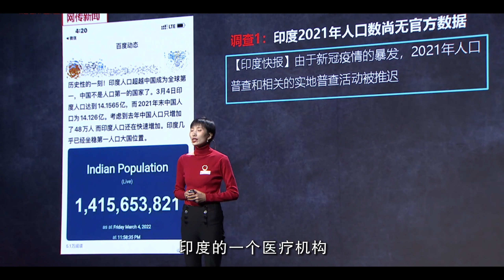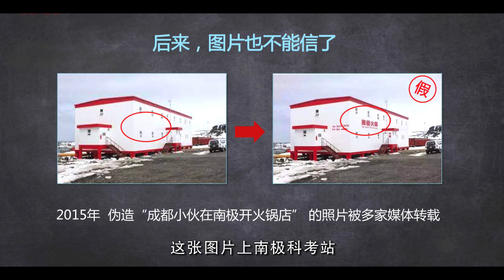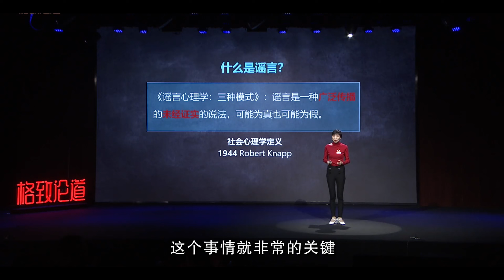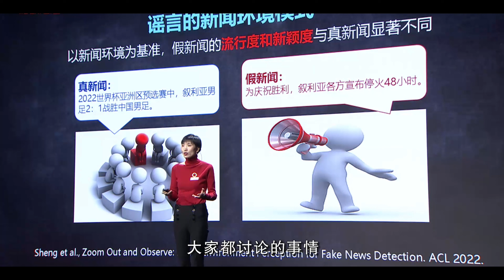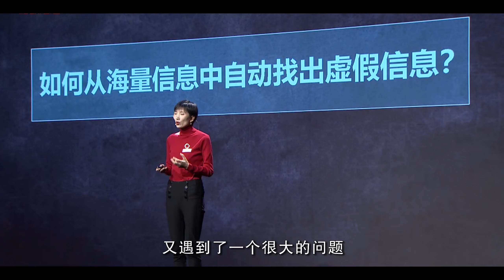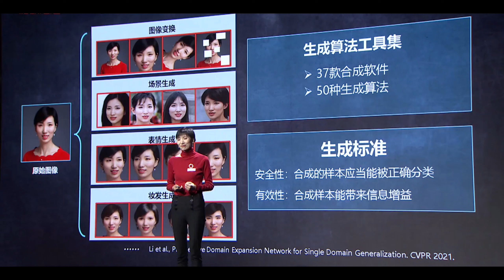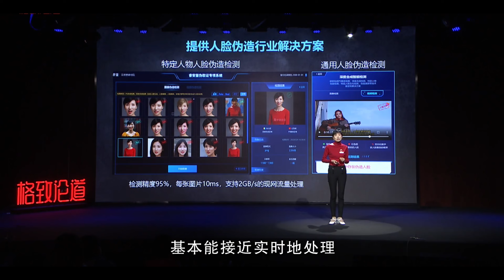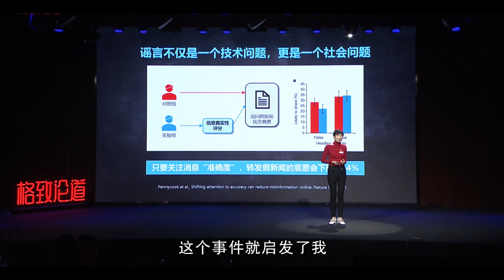476｜曹娟：“求转发！求扩散！”谣言用这种语言模式，煽动了你的情绪｜中国科学院计算技术研究所｜格致SELF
曹娟：“求轉發！求擴散！”謠言用這種語言模式，煽動了你的情緒

有些谣言会以饱满的情绪和煽动性的语言模式，试图达到广泛传播的效果。为了有针对性的破除谣言，这些“智能侦探”研发出八十多款“谣言粉碎机”…

讲者：曹娟 中国科学院计算技术研究所研究员

有图有真相吗？面对深度伪造的盛行，我们做了这款一键检测真假的APP

让大家在网上看到消息的时候，如果有一个地方查一查、问一问，就能让这个世界更加真实，所以我把这个伪造检测的工具公布出来了。

大家好，我是曹娟，来自中科院计算所。我研究的方向和大家的生活息息相关，是互联网上的虚假新闻检测。

在现在的互联网上，让人一惊一乍的谣言实在是太多了。根据统计，Facebook上82家不实信息源的年浏览量达到了38亿；在中国，2021年度微博共有效处理不实信息6万多条。

大家有没有觉得，我们每天都在跟谣言斗智斗勇。尤其在重大事件发生的时候，谣言更像炸弹一样，来势凶猛。

每当这个时候，我都特别地忙，因为身边的朋友、同学、领导都会纷纷发来信息，让我去求证：曹娟，你看这条信息是真的假的？

同学群为了某件事发生争吵的时候，他们就会@我出来：曹娟，你来看一下这个东西是不是假的？

我真的非常的感谢每一位给我发来求证信息的人，是你们的需要，让我觉得这份工作特别的有价值、有意义。

从“耳听为虚”到“眼见亦假”

言归正传，回到我们的话题：为什么现在互联网上的谣言这么多呢？其实谣言从古至今都有，而且它的破坏力一点儿都不亚于今天的谣言。

让我们回到两千年前的西周。当时年幼的周成王继位，由他的叔叔周公摄政辅助。但是另外一个叔叔管叔非常妒忌，他就四处散布谣言：“周公要夺位了！周公要夺位了！”流言可畏，周公就被赶走了，但其实想要夺位的恰恰是管叔。

这件事就是白居易诗里面所写到的“周公恐惧流言日”。 但这是古代的谣言，再怎么厉害也只能口口相传，它的传播力是有限的。现在互联网出现了，随便一条新闻就可以影响到成千上万的人。

比如大家是不是经常看到这样的消息：水果要空腹才能吃，吃了醋有会导致骨质疏松……这些新闻最后都被证实是假的。这样的文字新闻很容易就可以发布，造谣的成本很低。

所以大家会想：文字都不靠谱，要有图才能有真相。 但有图一定能有真相吗？让我们看一下这个例子。

这是2015年的一条非常“热”的图片新闻，说成都的一个小伙子把火锅店开到了南极。后面被证实，图片里南极科考站墙壁上的“成都火锅”是PS上去的。由于P图技术非常好，人眼很难分辨它的真假，所以很多大媒体都转载了。

我们发现，技术的进步已经颠覆了“有图有真相”的传统认知。图像已经不可信了，那么视频总可以眼见为实了吧？好，我们再看一下。

这个视频是2018年通过人脸驱动重演技术伪造奥巴马讲话的一个视频。右边是真正说这一段话的人，左边是通过他的讲话驱动奥巴马视频生成的伪造讲话。我们看到，这个视频看着非常真实对不对？那视频也很难相信了。

如果说前面的文字新闻可以通过人工审核判断真假，那么图片和视频一定需要技术揭示出伪造的本质，才能识别出来。我们现在要做的事情就是跟上技术的进步，使得社会的认知达到一个新的平衡。“魔高一尺”，我们要“道高一丈”，这就是我选择这个方向的原因。

谣言有什么特征？

在做这个方向的过程中，我们遇到了第一个问题：我要检测谣言，那谣言长什么样子呢？具备什么样的特征呢？ 谣言最早的一个定义来自于社会心理学，他把谣言定义为一种被广泛传播的、未经证实的信息。广泛传播和未经证实就是谣言的本质特性。

举个例子，比如说我为了让这次演讲效果更好，今天吃了兴奋剂。但我就算吃兴奋剂其实也并不重要，对不对？所以也就没有核查价值，因为它不会引起广泛传播。但是如果我说某个运动员吃了兴奋剂，这个事情就非常关键——它会引起广泛的传播，那么核查它的真假就非常有价值、有意义。

所以广泛传播是谣言的一个本质特点。

为了探索这两个特点，我们需要大量数据的支撑，所以我们要做的第一件事就是建一个谣言大数据平台。团队花了大半年的时间，用几十台机器搭建了一个分布式的采集平台，每10分钟为一个采集周期，每天能发现上百条争议性的新闻线索。

从2014年至今积累了8年，达到了百万级的争议性新闻线索，其中有十万级的人工精标注的谣言数据。

这个平台对我们的研究非常重要，我后面要介绍的所有工作都是基于这个平台开展的。

首先，我们发现谣言有自己的语言学的模式。比如它是未经证实的，它的信息是不可信的，那就经常会出现“网传”“据说”“爆料”“有消息称”……因为它未经证实，所以就有人去质疑，问“真的假的”？甚至去否定它，说这是不实的，这是谣言，这是假的。

又由于谣言要达到广泛传播的目的，它会煽动你、影响你，所以它的情绪会非常饱满，比如说“太可怕了”“太惨了”，有这样一些浓烈的情感；它甚至会告诉你“求转发”“求扩散”。

我们分别在Twitter的英文环境和微博的中文环境数据上进行过验证，确实具有这样的语言模式。如果你以后看到具有这些关键词的新闻，一定要小心点哦。

第二个是谣言的情感模式，它要影响你、让你去传播，就得在情感上煽动你。比如上图左边的新闻，它本身带有很强烈的情感，“不作为的”“惨案”等等就会去煽动你。

但还有一类新闻非常隐蔽，像右边这样的新闻，它会模仿官方的发文，一本正经地在说谎。他知道他的话题一定会戳中大家的痛点、热点或者关注点，这时就会在社区评论引起大规模的社会情绪。据我们提出的双流情感检测模型，就能分别检测这两类谣言。

还有一类是谣言的新闻环境模式。我们发现，谣言总会蹭热点，哪里有热点，哪里就有谣言。比如“叙利亚停火”这个谣言，单独来看可能不会引起大家的关注，但如果把它放在2022年世界杯预选赛上——正好是叙利亚跟中国男足打比赛的期间，那它就不一样了。

首先它的流行度占位就高很多，它的起点，就是这个事件的本身就很热门。

其次我们看到左边一圈的小灰人，大家讨论的都是比赛的比分；而它特立独行，说的是停火，跟前面说的比分完全不一样，标新立异，所以就很容易被别人关注。

这一类谣言是特别难检测的，我们需要对新闻环境信息进行建模，才能识别出来这些在热点事件里面“浑水摸鱼”的谣言。

最后一类是谣言的视觉模式。图像和视频是最容易煽动人、最容易迷惑人的。但是由于造假难度很大、成本很高，所以也很容易抓到漏洞、抓到破绽。我们从谣言视觉上的造假痕迹到它的造假意图，在每个层次都进行了建模。

我们发现，因为谣言要说的是假事件，所以没有对应的图片，就会去造一个假图片。在这个过程中，就会在像素级或者局部边缘留下很多篡改的痕迹；其次，它在伪造的时候，一定会伪造一些非常关键的语义对象，比如说某个人、某个场景、某个标志或者某个动作等等；最后，为了让你去点击它、传播它，它一定会充满视觉冲击，具有情绪煽动性。

我们来举两个例子。比如说这两张图片，左边是原图，中图对背景里面的观众进行了替换。通过检测这个图片的噪声图像（右），我们发现它在右上角留下了一个非常明显的痕迹，这就是篡改痕迹。

再比如这个新闻。文字新闻说他们拍到了比尔盖茨的女儿，但是我们通过检测这个配图，人脸识别后发现她并不是盖茨的女儿，而是一个女明星。图文不符，所以这是一条假新闻。这就是在视觉方面去做虚假新闻的识别。

如何自动找出虚假信息？

讲完这么多的谣言模式，大家很容易想到：既然谣言有这么多特点，我们能不能基于这些特点，在海量的信息中自动地、快速地发现谣言呢？但这个时候，我们又遇到了新的问题，这是一个很大的难点。我们可以看一下这两组对比数据。

这张图是2016年美国大选期间的虚假新闻数据红色的线是虚假新闻的互动量